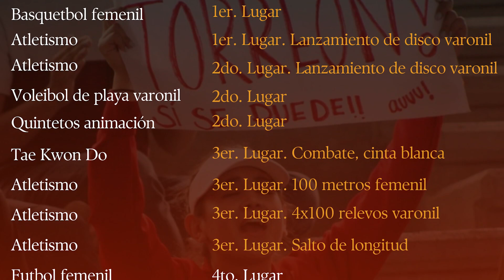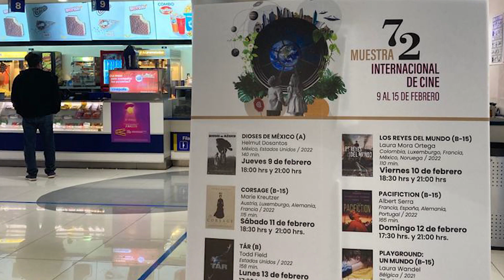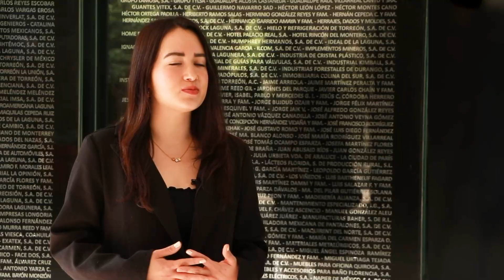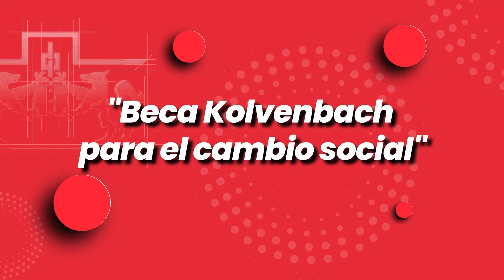Segundo Informe de Actividades del Rector. III. Espiritualidad Ignaciana y Formación Integral.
En el marco del 40 aniversario de la Ibero Torreón y el 30 de la Ibero Monterrey, se invitó al jesuita español José María Rodríguez Olaizola. Sostuvo un diálogo con estudiantes, se reunió con el personal para reflexionar sobre la necesidad de construir comunidad, e impartió conferencias, abiertas al público, acerca de la espiritualidad en los tiempos que vivimos.